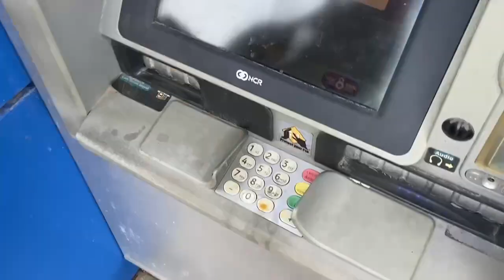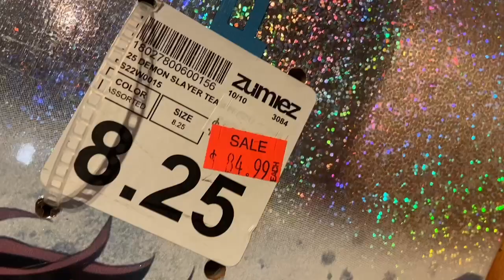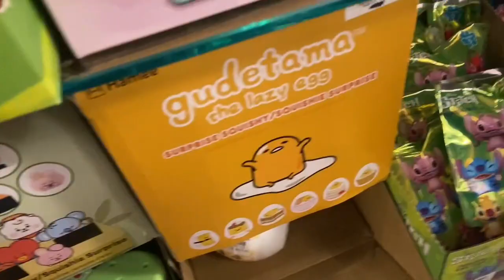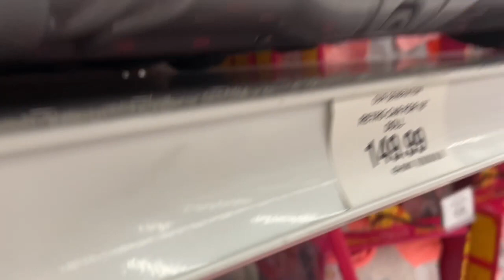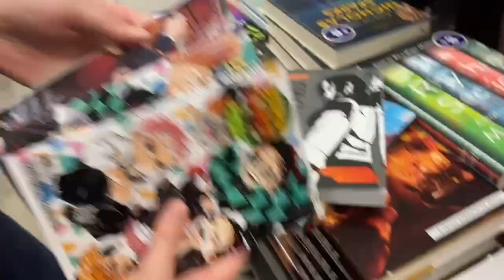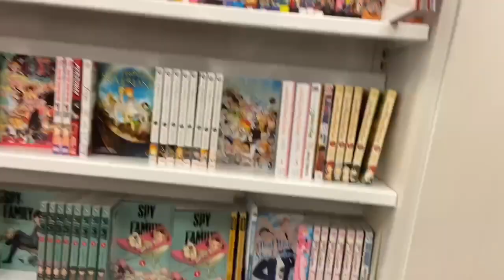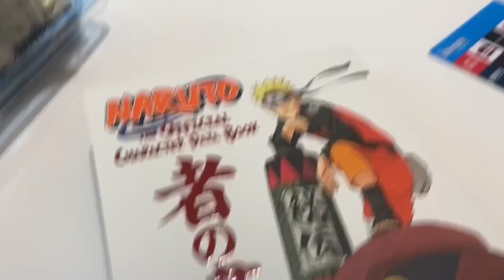nezuko goes to the mall {COSPLAY OUTING}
thanks so much for the support it means so much 550 subs feels insane

i hope you've enjoyed my first ever animatic and will keep trying to make better content in the future